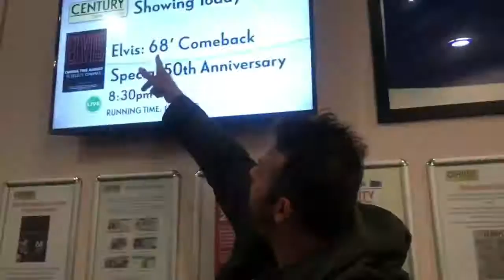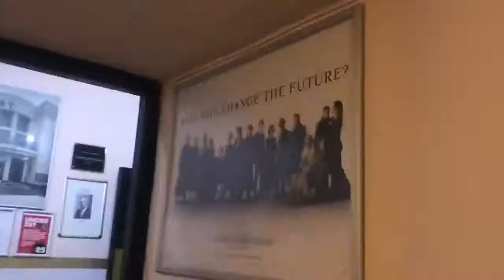Elvia 1968 comeback 50th anniversary is now shine on part one